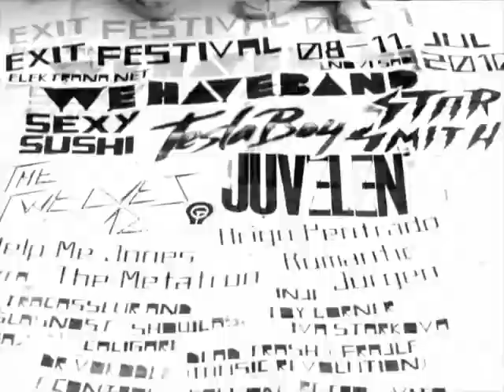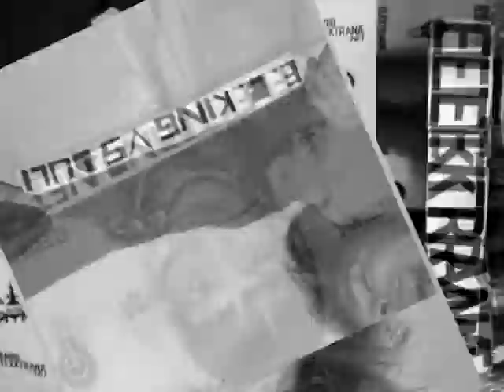ELEKTRANA stage @EXIT festival2010 promo video /long version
Ideja&koncept: Predrag Nikolić
Animacija: Dejan Šolajić
Zvuk: Predrag Novaković
Vokali: Maja Brzak, Nikola Šujica
Modeli:
Vojkan Bećir
Bojana Kovačević
Dušan Kozomora
Nemanja Vukmanović
Nemanja Stojanović
Marko Sovilj
Dušan Ostraćanin
Tijana Radić
Nevena Krunić
Milica Stojšić
Milun Milutinović
Tamara Filipović
Radoslava Ristić
Miloš Martinov
Aleksandar Bede
Dejan Šolajić
Predrag Nikolić
Vukašin Vojvodić
Ivana Todorović
Milana Mišić
Sandra Živanov
Nataša Vujkov
Marija Tubić
Dijana Pavlović
Milena Ćuk
Marko Ćerketa
Miloš Sentivanac
Vladislava Marković